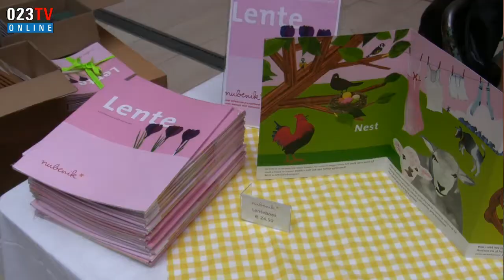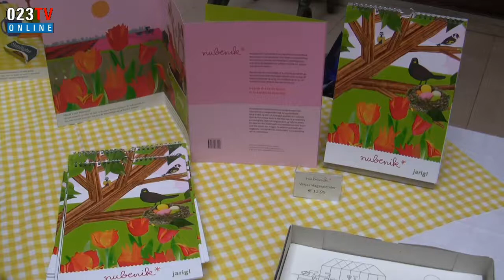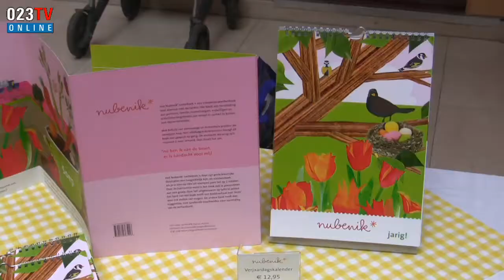Presentatie Nubenik Lenteboek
Op Zaterdag 9 mei vond in zorginstelling Het Reinaldahuis in Haarlem de presentatie plaats van het "Nubenik Lenteboek"